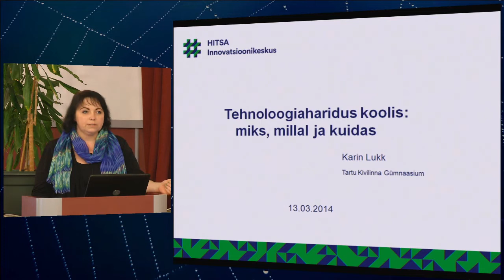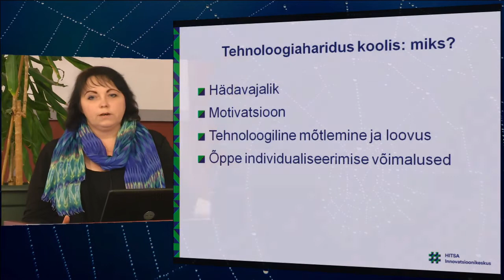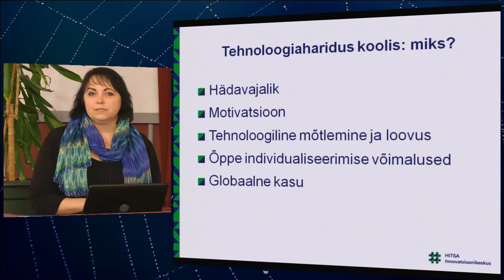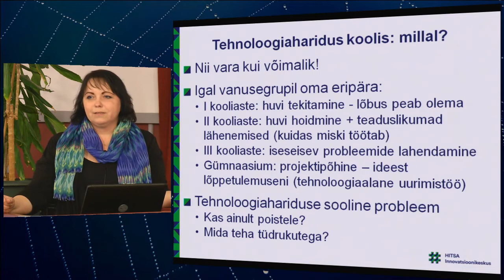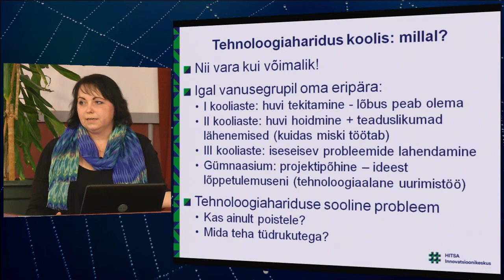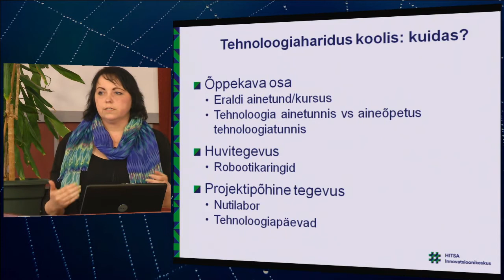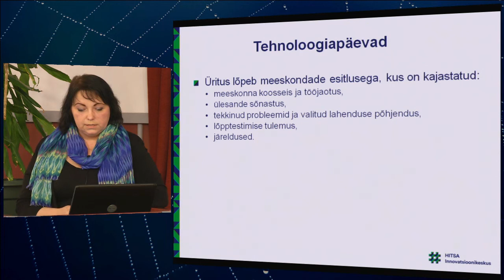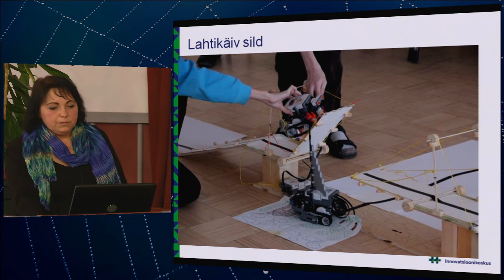Tehnoloogiaharidus koolis: miks, millal ja kuidas? | Karin Lukk | Võrgustik võrgutab